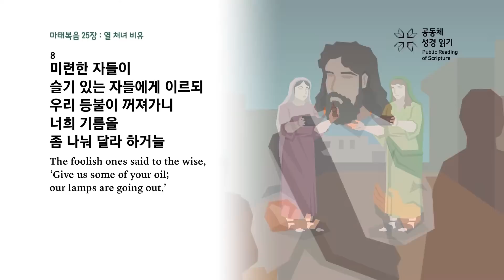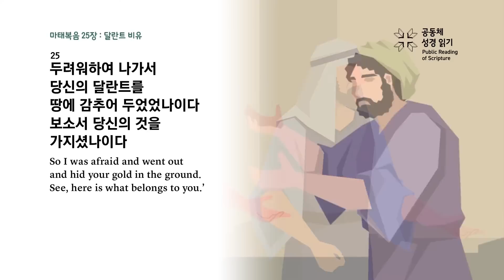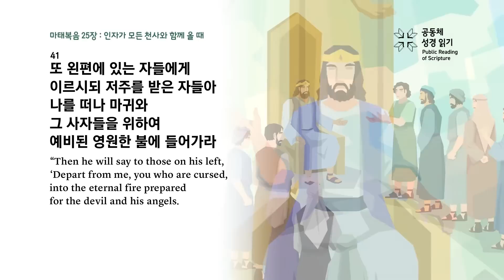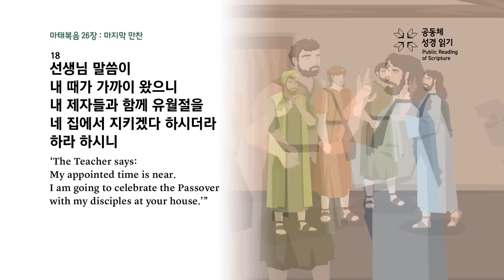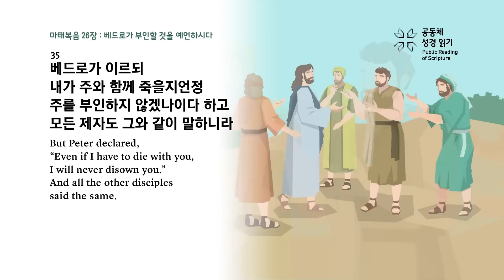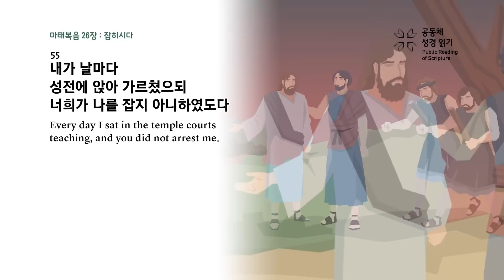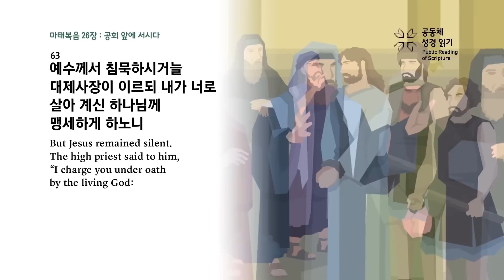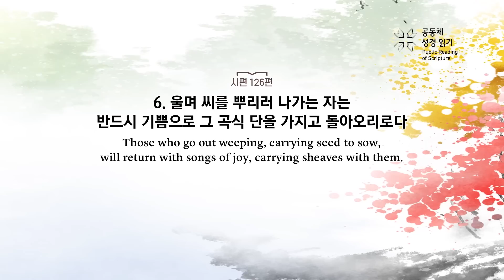공동체 성경읽기_10월 13일_286일차(마 25-26, 시 126)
마태복음 25-26장, 시편 126편